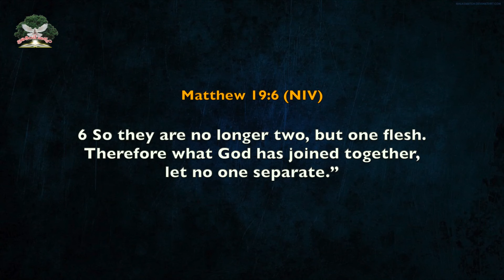వివాహం గురించి ప్రత్యేకమైన వాక్కులు || Rev. CHARLES P JACOB || PHILADELPHIA AG CHURCH || VIJAYAWADA.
Our Account Details:
Name :  PHILADELPHIA AG CHURCH
A/c No: 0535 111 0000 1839
IFSC Code: UBIN0805351
VIDYADHARAPURAM BRANCH